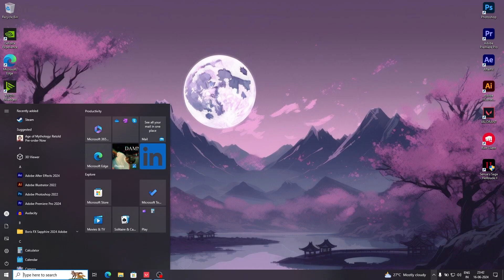Valorant Community Tournament Highlights